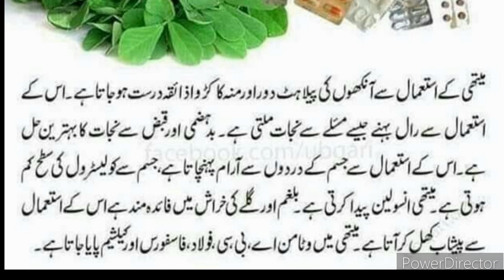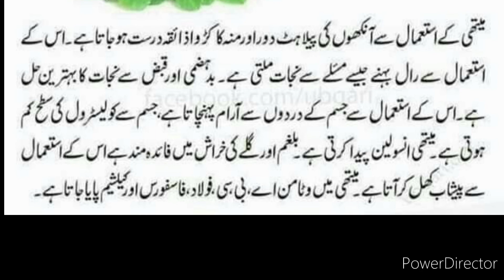dawai chore bs ghr ma methi le aye bhtt c bemriyo ka ilaj methi k andr